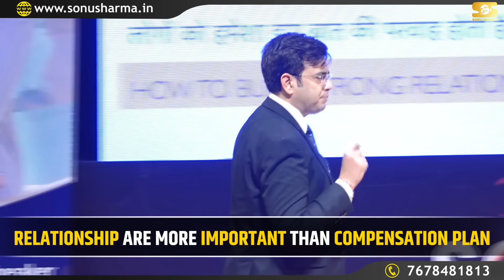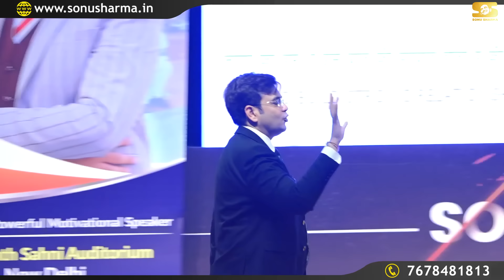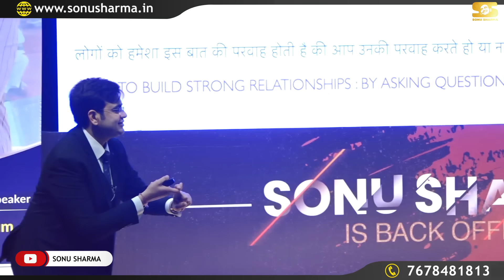Power of STRONG Relationships | How to Build Trust and Relationships | Sonu Sharma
Healthy Relationship Tips | How to Have a Healthy Relationship | How to Build Trust | Build Professional Relationships | How to Build Trust and Relationship

In his latest video, Sonu Sharma, a motivational speaker and life coach, delves into the importance of fostering strong and meaningful relationships. He emphasizes the pivotal role of healthy relationships in achieving success, particularly in network marketing.

This video offers valuable insights on how to have a healthy relationship and build trust. Sonu Sharma provides practical relationship tips and shares the significance of professional relationships. He guides viewers on how to build trust and relationships and offers effective business networking tips.

The core message is clear: Establishing robust connections with others is the cornerstone of success. By engaging authentically, asking pertinent questions, and understanding the challenges individuals face, you can create bonds that greatly impact your network marketing journey and enrich your life. These genuine relationships serve as the foundation for a prosperous and fulfilling future.

🎵 Track Info:

Title: Divided - Reimagined by Darkfield